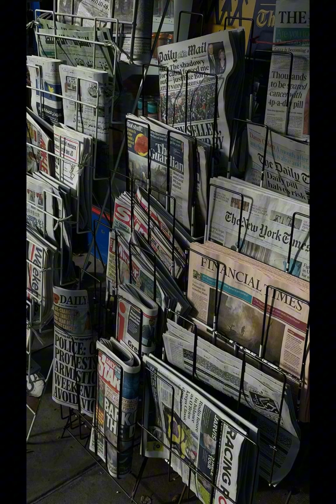Últimas noticias sobre periodismo -Furio Colombo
Estupendo compendio de ensayos acerca de los vicios del periodismo contemporáneo.

Ideal para estudiantes de periodismo, comunicación y carreras afines. Y en general, para todo aquel interesado en los malos manejos del periodismo.